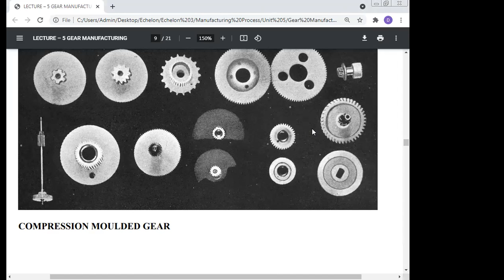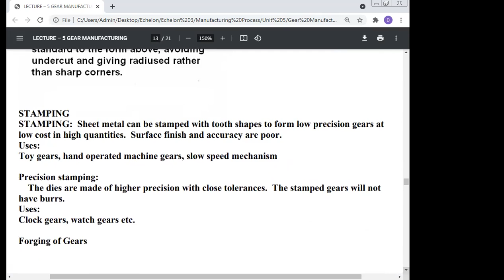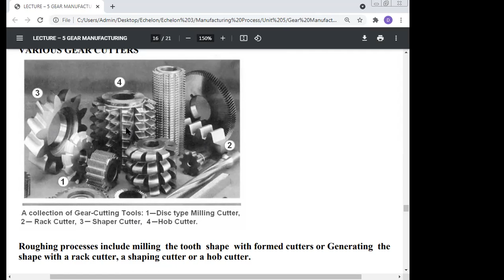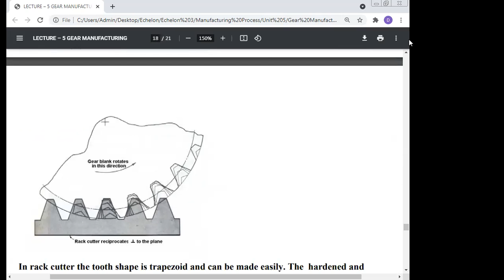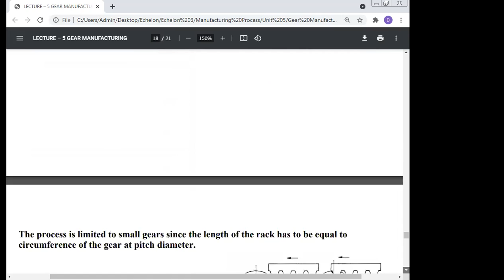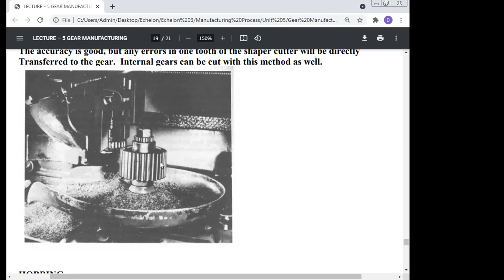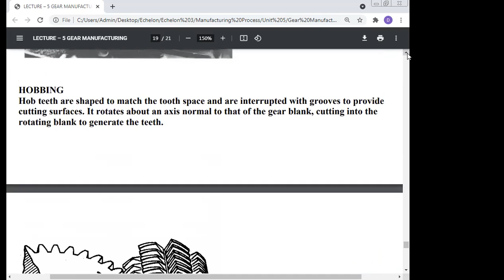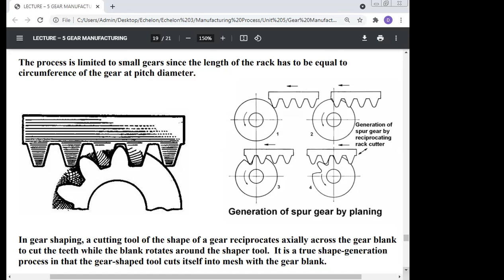Gear Honing, Professor Dr Manoj Kumar, Birla Institute of Technology & Science, Dubai Campus, U A E